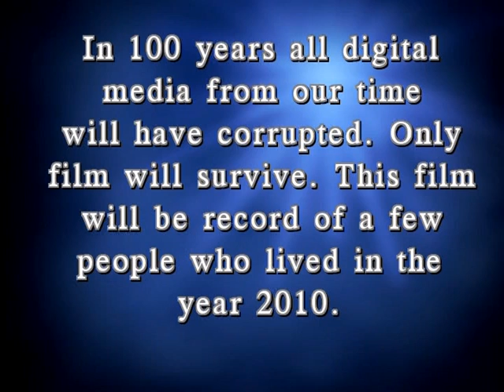Final roll of Kodachrome Super-8 sound film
Since digital won't survive the test of time, film, properly stored, will last at least 100 years.  Even if there are no projectors available, our children's children will be able to see what people looked like 100 years in the past.